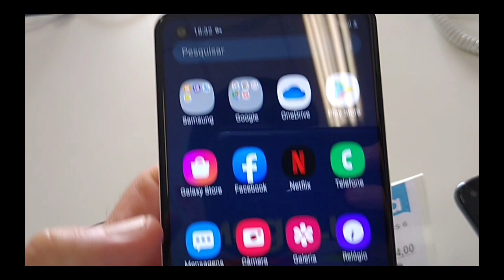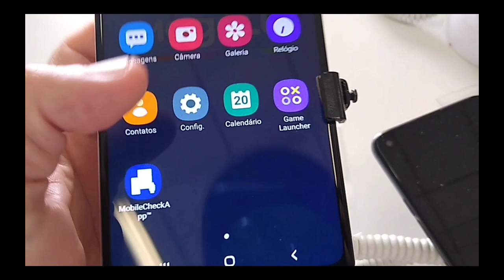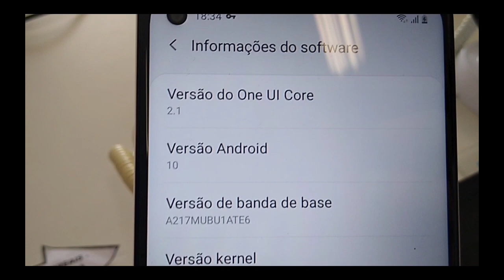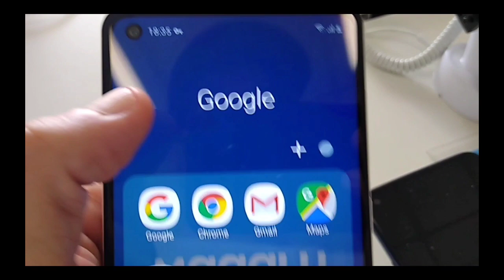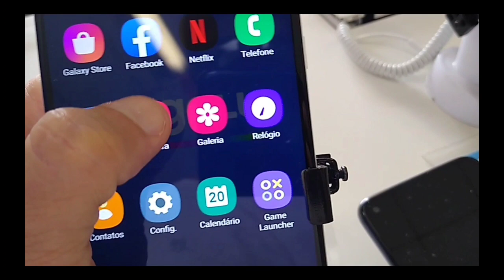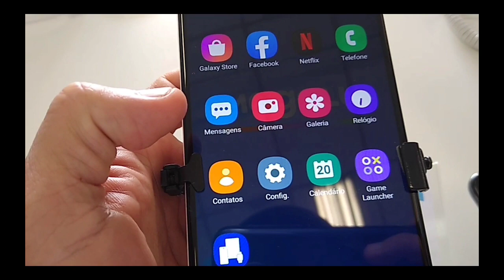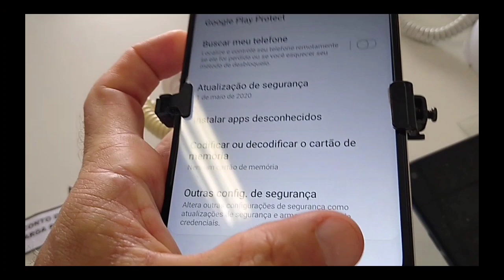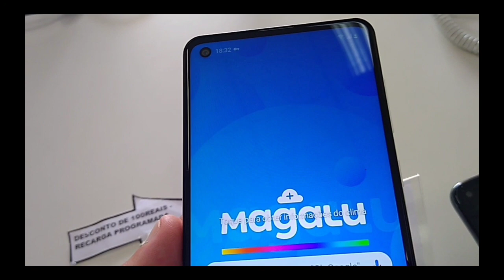Samsung A21s é uma ótima opção e está com bom preço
O Samsung A21s é um dos smartphones com melhor custo benefício de 2020. O preço do A21s baixou bastante. Assista esse vídeo e confira tudo sobre o smartphone Samsung A21s